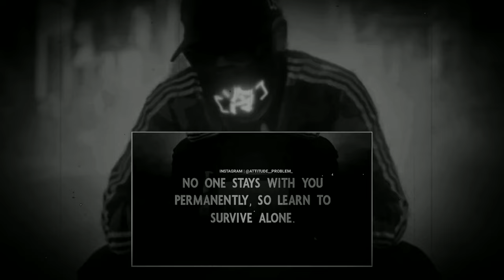Greatest Attitude Quotes Of All Time | Killer Attitude Quotes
Attitude quotes,
Who cares attitude quotes,
Positive quotes,
Greatest quotes,
Life changing quotes,
English quotes,
Real man quotes,
Powerful quotes,
Unique quotes,
Self respect quotes,
Personality quotes,
Personality attitude quotes,
Attitude quotes for Instagram bio,
Short attitude quotes,
Attitude motivational quotes,
Swag attitude quotes